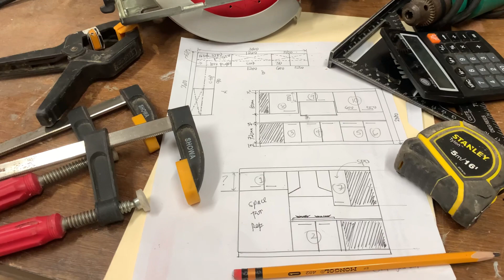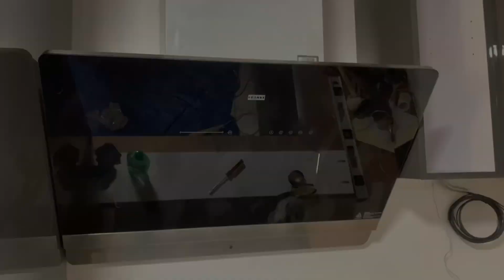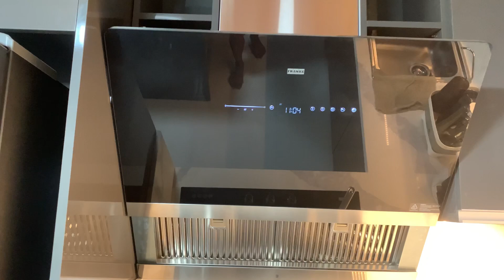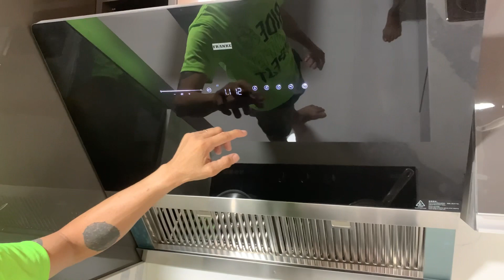The Process For Making Modular Kitchen Cabinet | Kzone Woodworks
This is a video of the process for making Modular Kitchen Cabinet